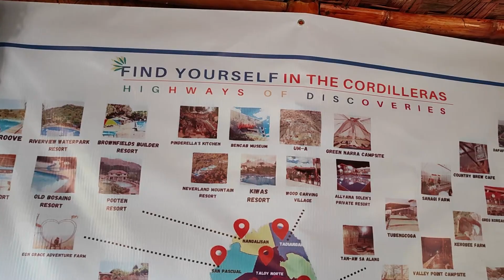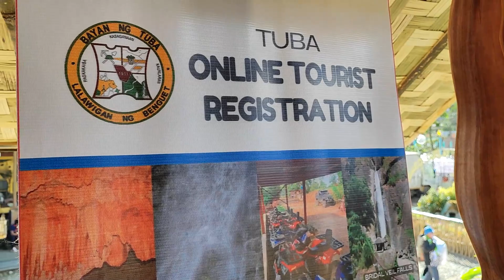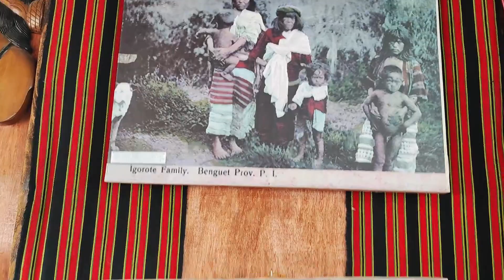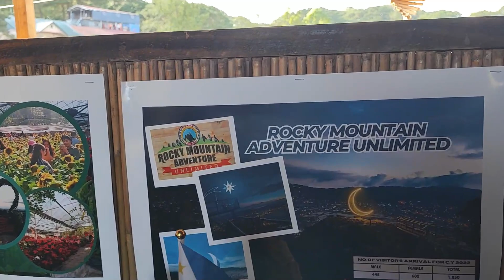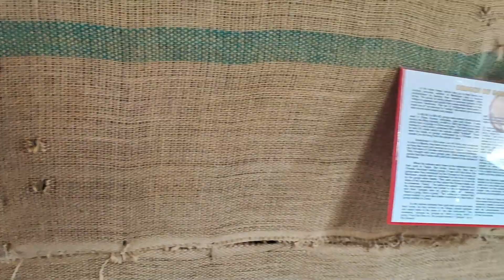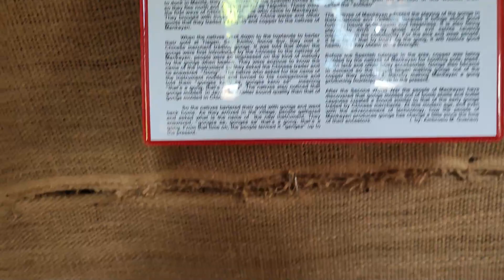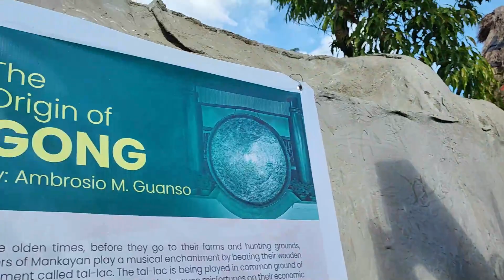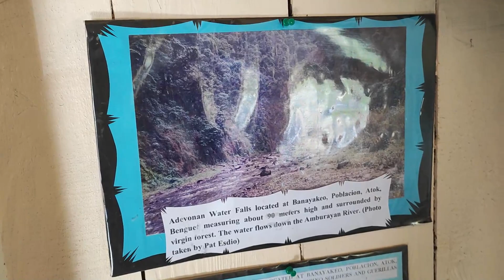ADIVAY AGRO TOURISM TRADE FAIR 2023#benguetravels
APL Channel@apl35
#  Arnold TV@arnoldlaconsay5261

Walking at session road
busking
Jamming
Pinoy talent
Baguio City
Near SM
drawings
Busk
Street Performers
Green Soldier
Pasalubong
PINOY TALENT
Green Army
Green Army Soldier
Green Soldier
Tito Noel
Entertainment
Noel
Human Attraction

Please Support:
1.)APL Channel@apl35
 2.) Arnold Laconsay@arnoldlaconsay5261(Youtube Channel 2)
 3.)APL Vlog: